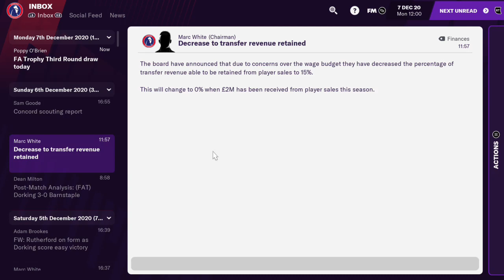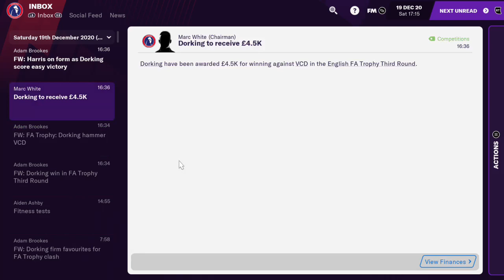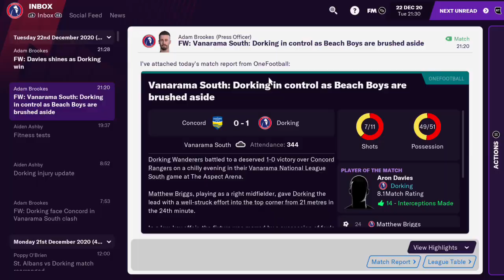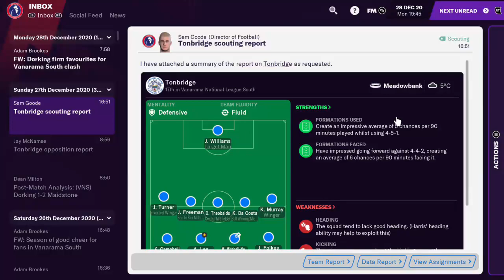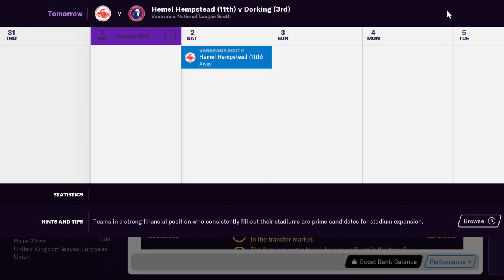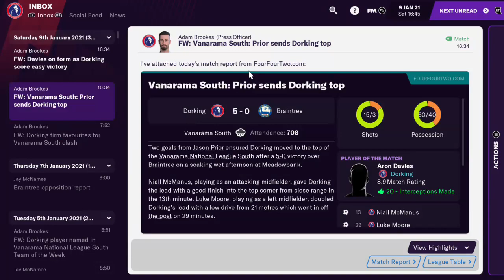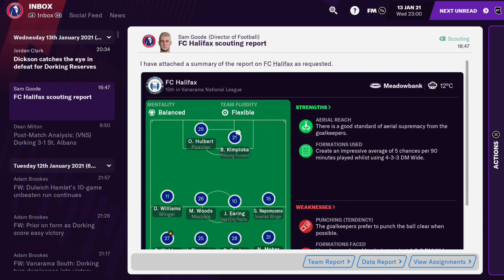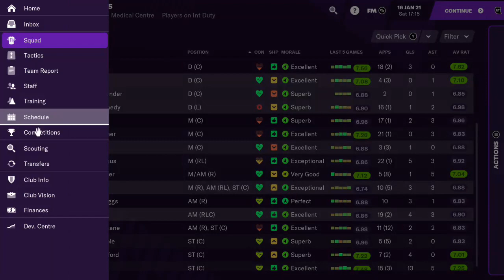Football Manager 21 Xbox :Part 5 The Jason Prior Show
this is part five of my Football Manager 21 career with Dorking wonders

can we progress in the FA Trophy Find out here :) -- Watch live